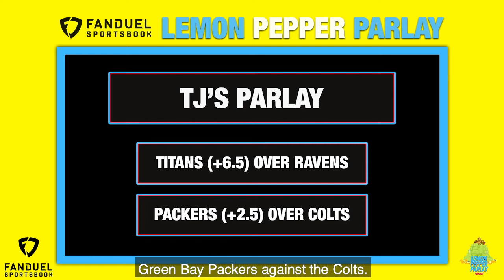Week 11 NFL Lemon Pepper Parlay!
Stinky games + stinky teams = nothing but cheddar.

Rob Parker & T.J. Houshmandzadeh